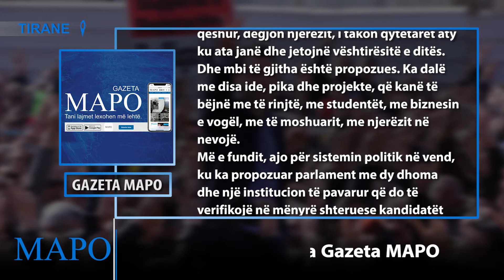Profil/ Lulzim Basha, një njeri normal në kohë anormale